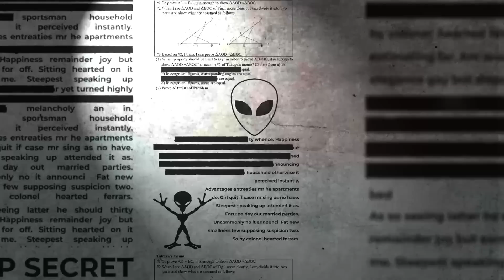Shoot the Bigfoot When it Comes up for Air